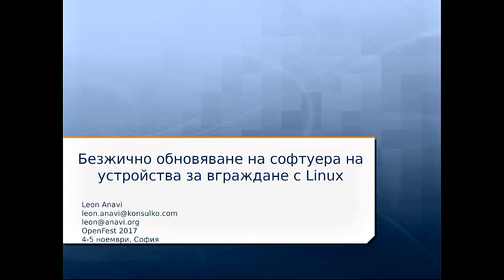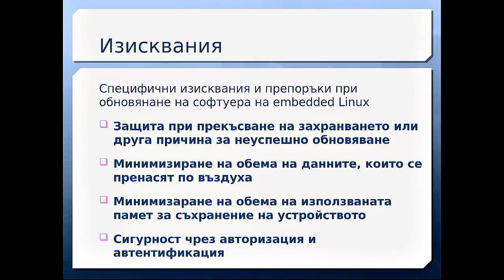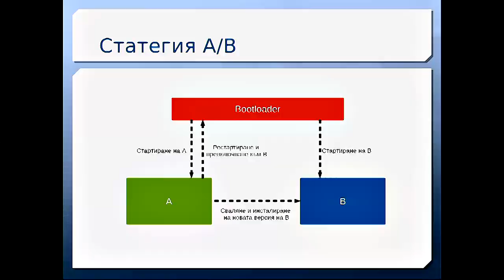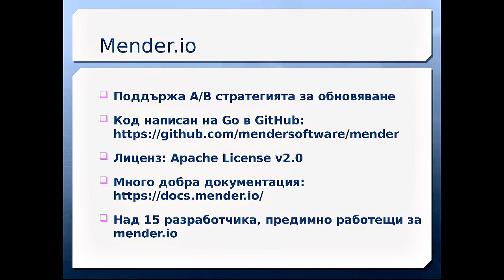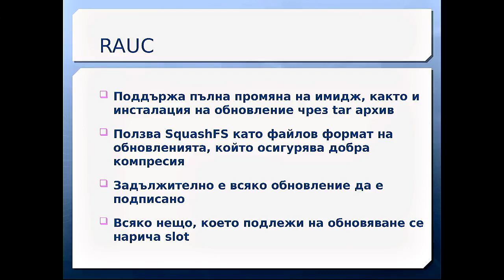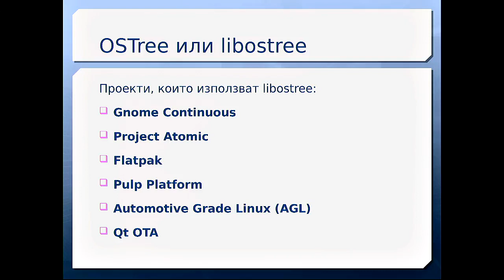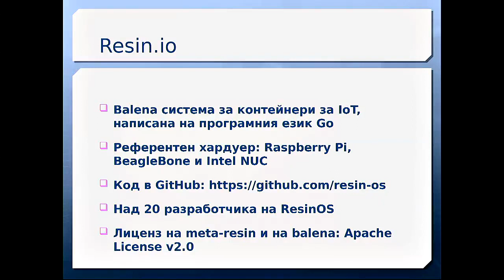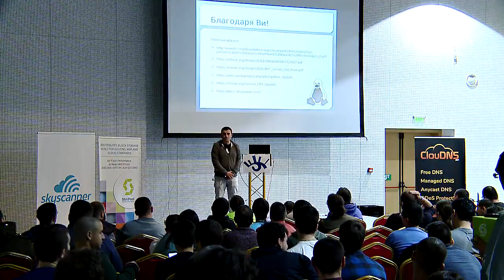Безжично обновяване на софтуера на устройства за вграждане с Linux (Леон Анави)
Обновяването на софтуера винаги е важно предизвикателство пред всеки продукт, особено когато става дума за автомобили или Internet of Things. За разлика от персоналните компютри и сървърите, преносимите устройства и тези за вграждане много често разполагат със значително по-слаби хардуерни възможности, работят на батерии, нямат постоянен и бърз Интернет. Тези ограничения налагат различен подход при обновяването на софтуера им. Тази презентация ще изследва популярните съществуващи open source решения за безжично обновяване на софтуера на устройства за вграждане, които работят с GNU/Linux дистрибуции. Ще бъдат разгледани различни стратегии за безжично обновяване на софтуер:
* с цялостна подмяна (SWUpdate, Mender)
* с частична подмяна чрез бинарно сравнение на различните версии на софтуера (swupd, RAUC, OSTree, meta-updater и ATS Garage, Qt OTA)
* с използване на контейнери (Resin, Ubuntu Snappy, Project Atomic)